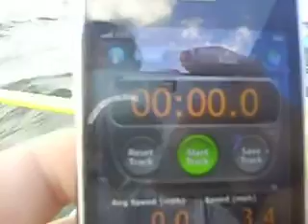Brian Graham Sailing Medina Lake 2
sailing Medina Lake with homebuilt sailing rig